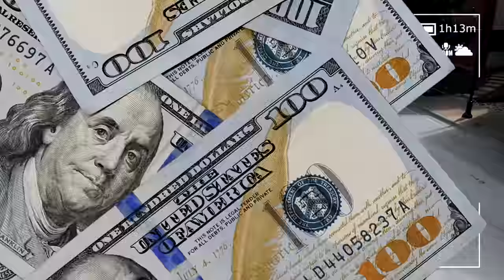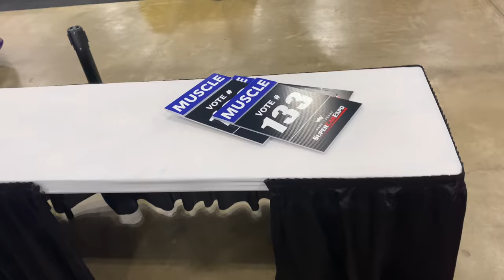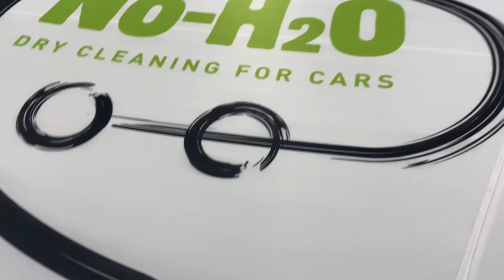We Took Home 2 Trophies Against These $10,000,000 Dollar Super Cars